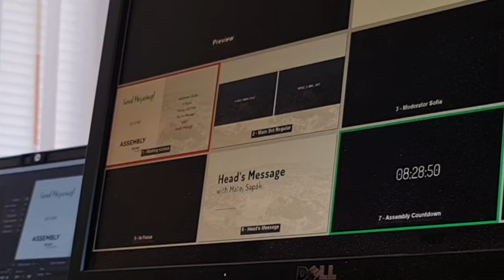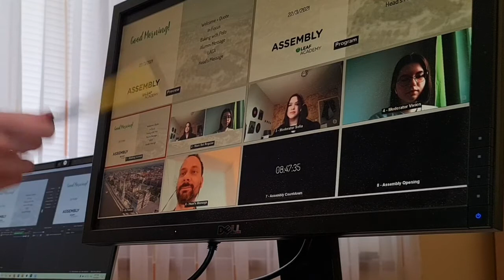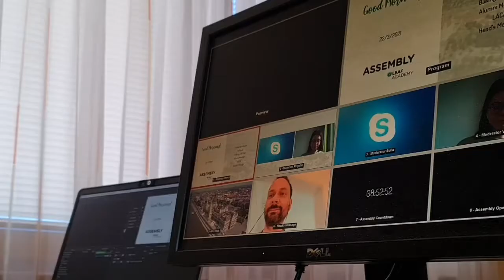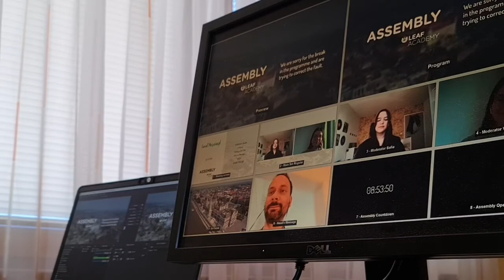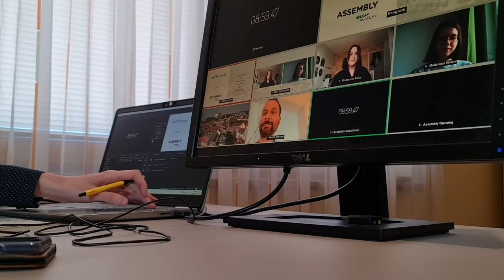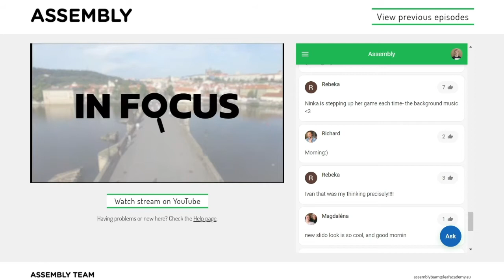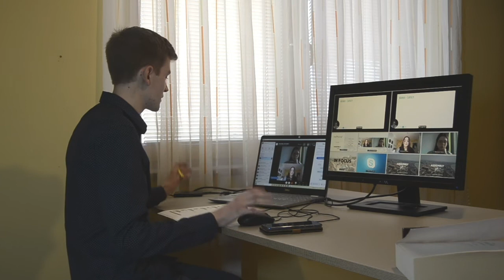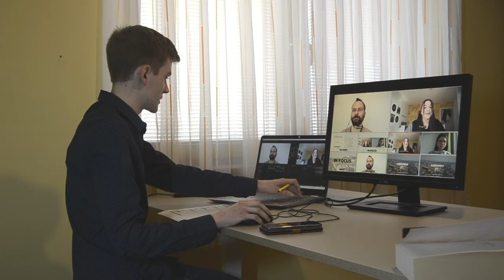Behind the scenes of Assembly with Lukáš Mikulec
Every Monday morning, Assembly brings the whole school community together. Through the sharing of personal stories, talents, ideas, and experiences of our students and staffulty, we facilitate the delivery of quality content that both entertains and provides valuable learning outcomes. This time spent together helps us connect with each other and stay in touch, contributing to the dynamics of the community. At the moment, we are broadcasting a live show that is streamed instead of having the regular offline meetups due to the current situation.